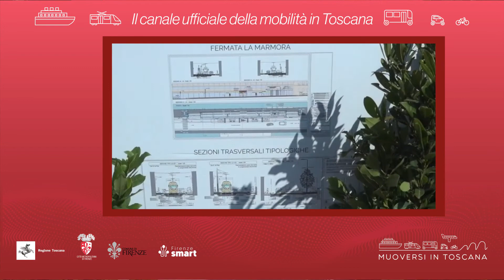Muoversi in Toscana - Edizione delle 15 del 29 luglio 2022